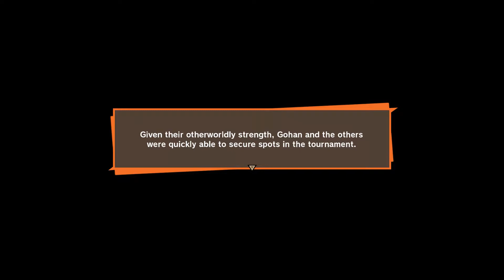Dragon Ball Z: Kakarot Walkthrough - Part 91 - The World Tournament Begins! [PC 1080p HD]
PC Specs:
CPU: Intel Skylake, Core i5 6402P 2.80GHz
Motherboard: MSI B150M PRO-VDH
Memory: Patriot Signature 8GB DDR4 2133MHz CL15 1.2V (x2)
HDD: Toshiba P300 1TB SATA-III 7200 RPM 64MB
SSD: ADATA SU650 120GB SATA-III 2.5 inch
Graphics Card: Inno3D GeForce GTX 1060 iChill X3 6GB DDR5 192-bit
Power Supply: Sirtec - High Power EP-500BR II, 80+ Bronze, 500W
Operating System: Windows 10
Case: Deepcool Tesseract BF black